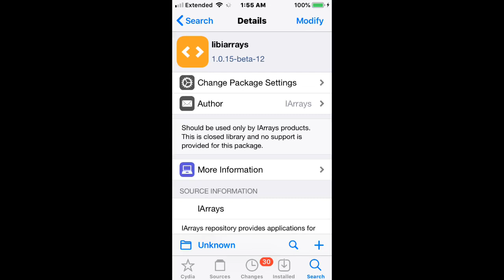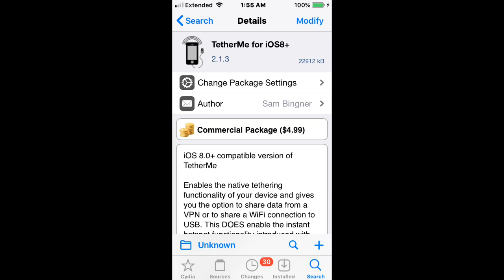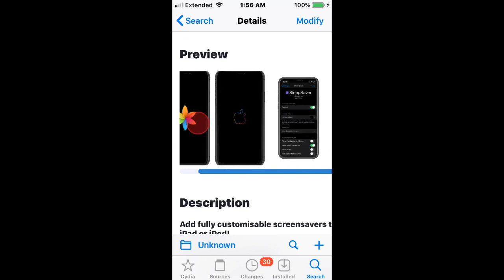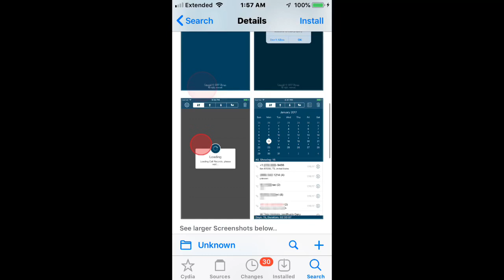Top Tweaks Compatible with Xina A15 - iOS 15 - 15.1.1